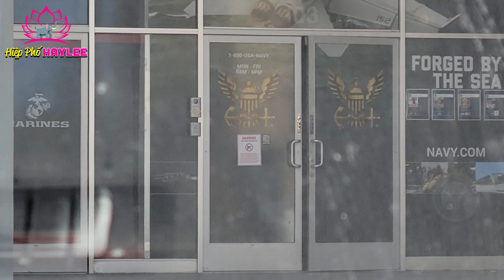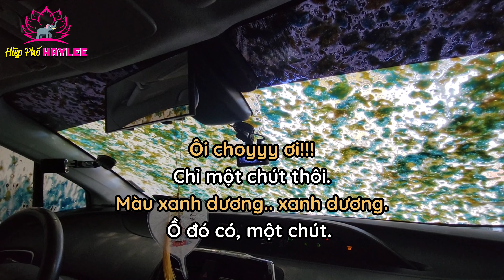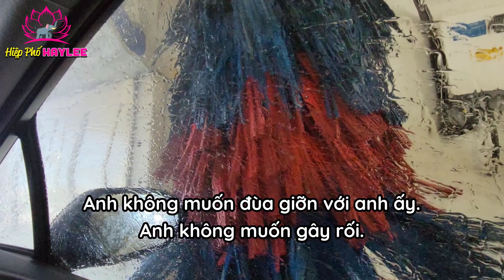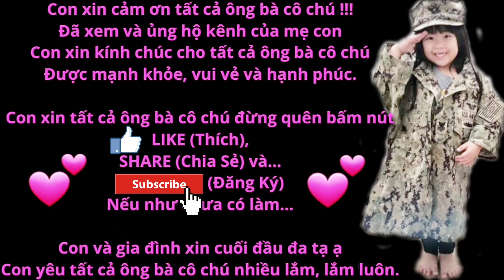Lâu rồi không đi về lại 2 căn BIỆT THỰ nho nhỏ của gia đình. Con gái & chồng cần lấy đồ quan trọng.